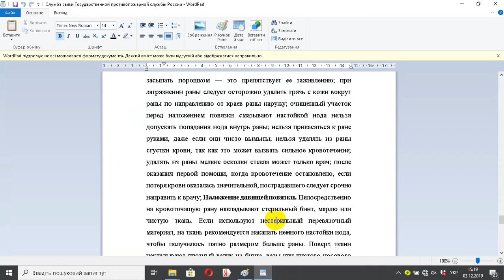Служба связи Государственной противопожарной службы России